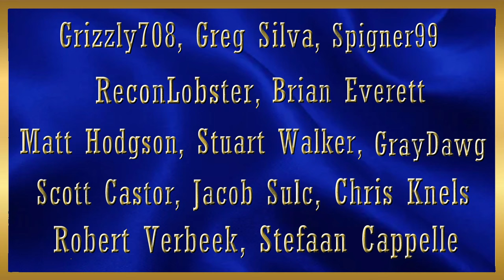ATS | Kings County Powerliner Milk Run! New, brighter monitor settings!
I spent quite a bit of time on Tuesday fixing up the appearance of my game and display. Hopefully you viewers will see an improvement. I couldn't resist the siren call of the Rushour109 Powerliner so it got the call for this run from Barstow to Yuma.

MSI Z790
48 GB DDR 4 @ 3600 MHz Corsair RGB Memory
2 x Thrustmaster T 16000M Control Sticks
1 x 7" and 1 x 11" Android tablet